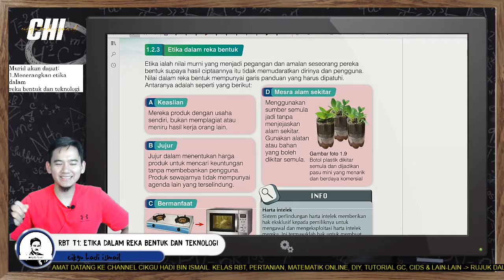RBT T1: ETIKA DALAM REKA BENTUK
Etika ialah nilai murni yang menjadi pegagngan dan amalan seseorang pereka bentuk supaya hasil ciptaannya itu tidak memudaratkan dirinya dan pengguna. Nilai dalam reka bentuk mempunyai garis panduan yang harus dipatuhi. Antara etika seperti berikut:

1. Keaslian
2. Jujur
3. Bermanfaat
4.. Mesra alam sekitar
5. Selamat digunakan